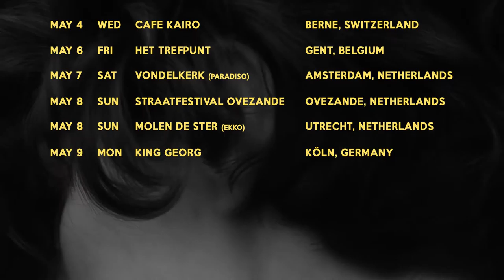My Bubba European Tourdates [May 2016]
My Bubba will be touring in Europe in May

wed 04 Café Kairo // Berne (Switzerland)
Fri 06  Het Trefpunt  // Gent (Belgium)
Sat 07  Vondelkerk // Amsterdam (Holland)
Sun 08  Straatfestival Ovezande // Ovezande (Holland)
Sun 08  Molen De Ster // Utrecht (Holland)
Mon 09 King Georg // Köln (Germany)
Tue 10  Bonnefooi // Brussels (Belgium)
Wed 11 Kranhalle // München (Germany)
Fri 13  Golem //  Hamburg (Germany)
Sat 14  Mousonturm // Frankfurt am Main (Germany)